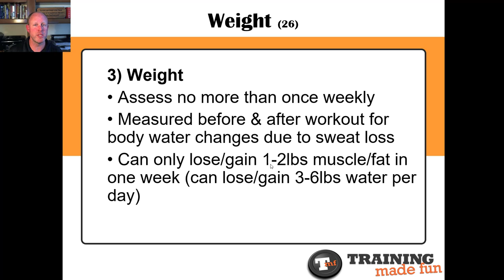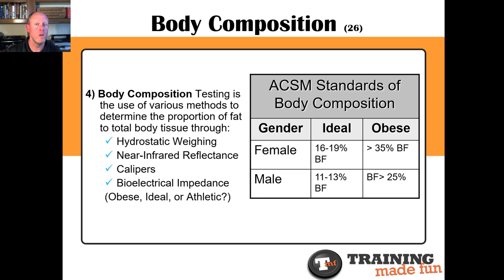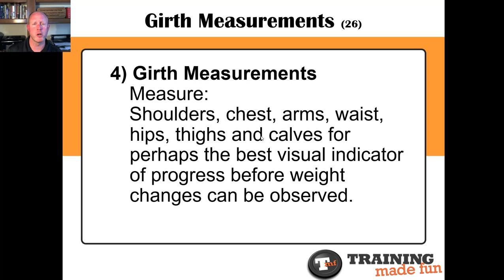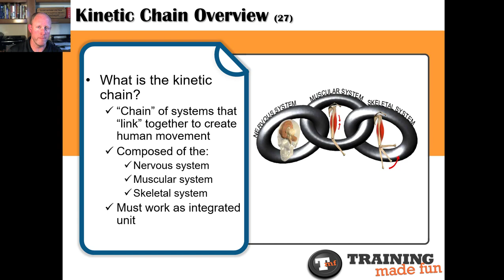Training Made Fun - Mark Baines - Assessments and First Personal Training Session 4 of 6